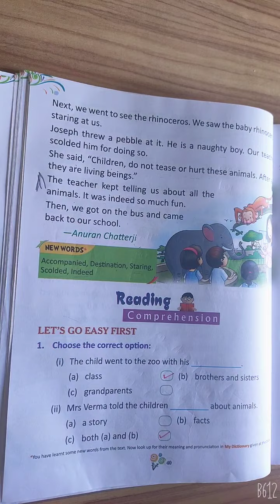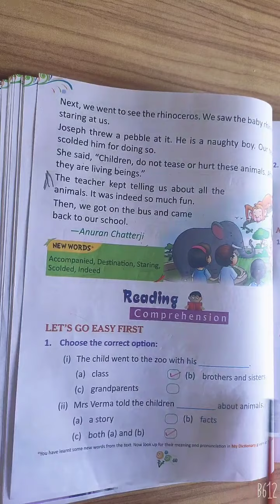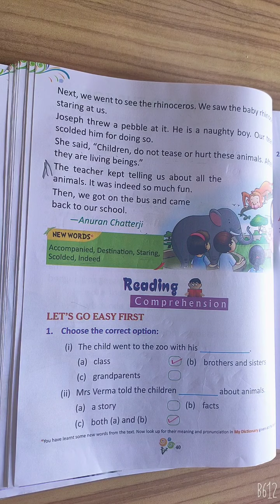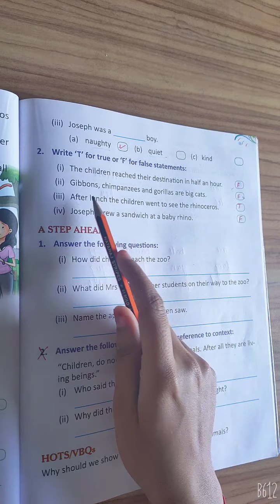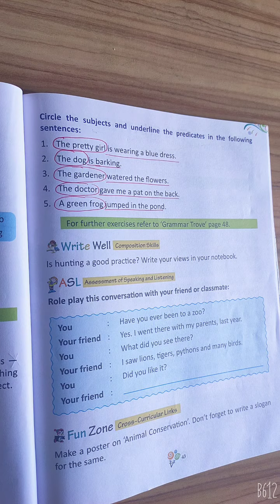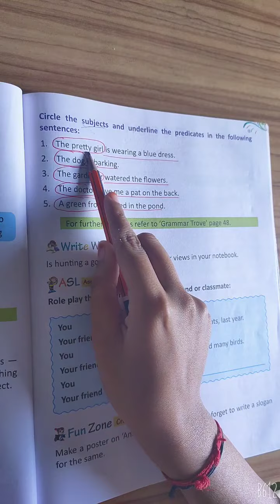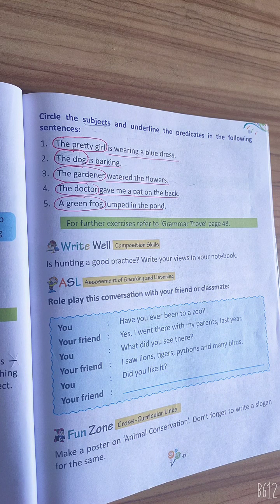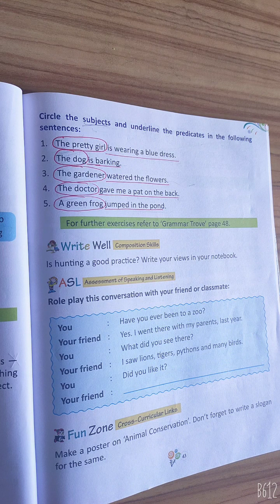English Class 2 Chapter 7 (Part 2)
A TRIP TO THE ZOO